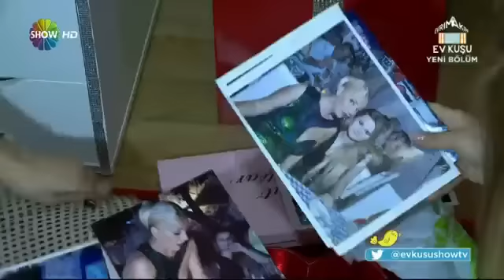Evrim Akın İle Ev Kuşu - Gülşah Saraçoğlu'nun Makyaj Ve Giyinme Odası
güzel oyuncu evrim akın ile bugüne kadar filmlerde veya ekranlarda gördüğünüz birbirinden ünlü isimlerin evlerine konuk olmaya ne dersiniz? üstelik bu ziyarette kapısını çaldığımız ünlüler misafir, bizler ise ev sahibi olacağız. çünkü evrim akın, ev kuşu'nda ünlülerin evlerinin altını üstüne getirecek, mutfaktan, gardroba, salondan yatak odasına girilmedik yer, karıştırılmadık köşe bırakmayacak. bu hafta seda üren'in evinden görüntüler ekranlara geliyor. evrim akın, 12 nisan cumartesi günü ünlü modacı gülşah saraçoğlu'nun evine konuk oluyor.